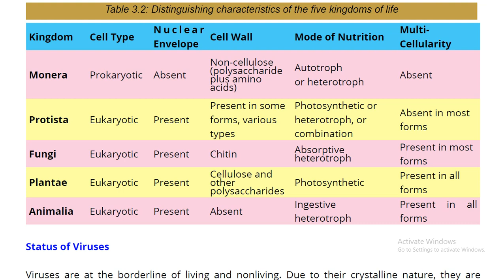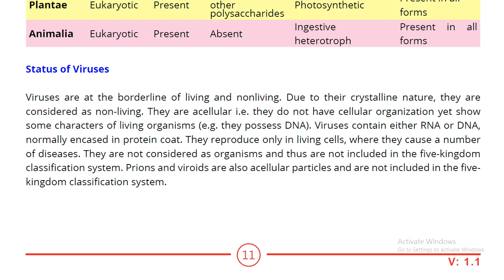9TH BIOLOGY | CHP#3 | STATUS OF VIRUSES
9TH BIOLOGY PCTB | TEACHER REHMAT ALI  MSC ZOOLOGY